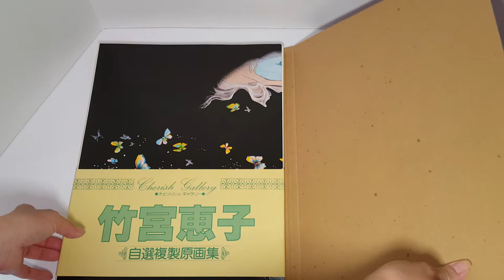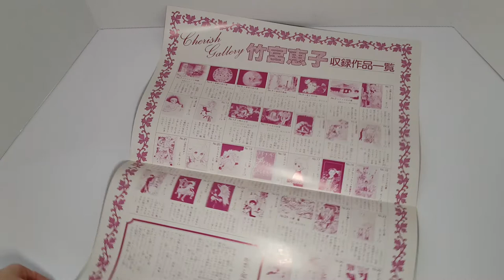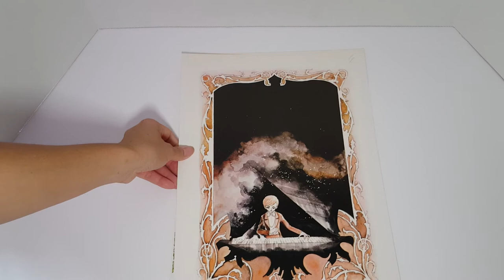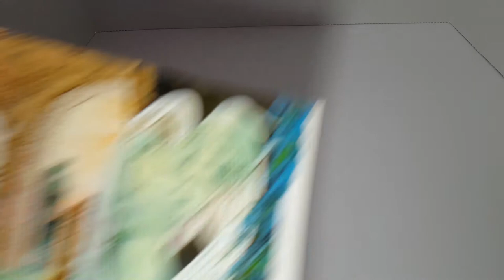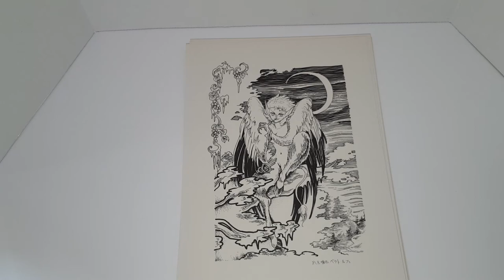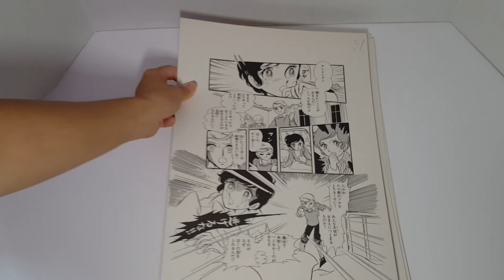Keiko Takemiya - Cherish Gallery Poster Book, 1978